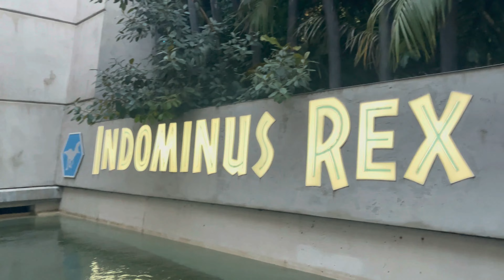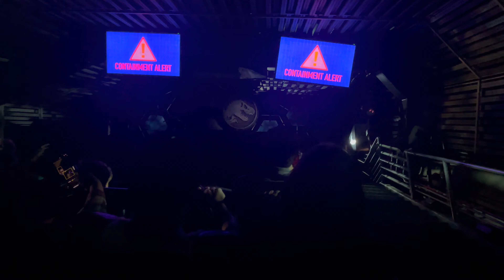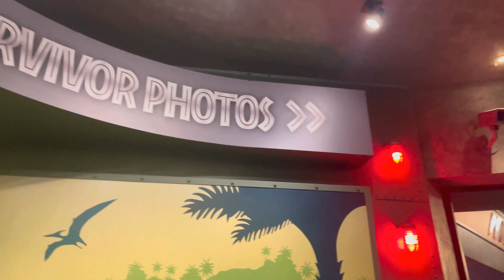😀😀Jurassic World The Ride At Universal Hollywood K4 Awesome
Jurassic world the ride At universal studios Hollywood is very amazing attractive ride that most of the people love to take this enjoying what you can see when you’re on board